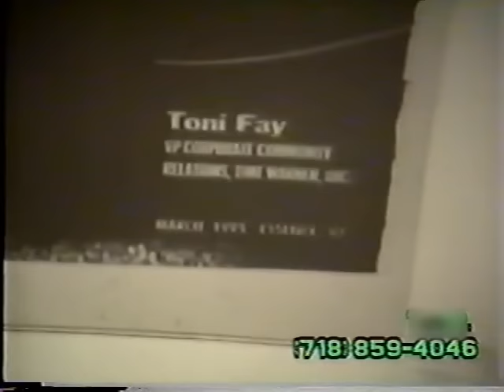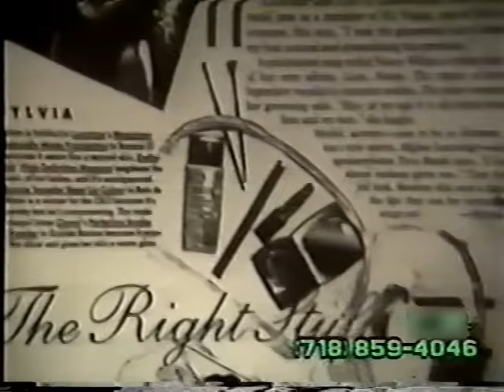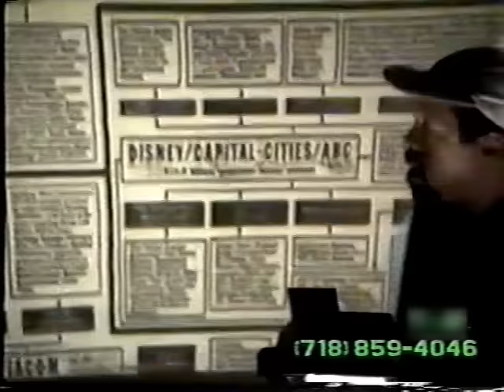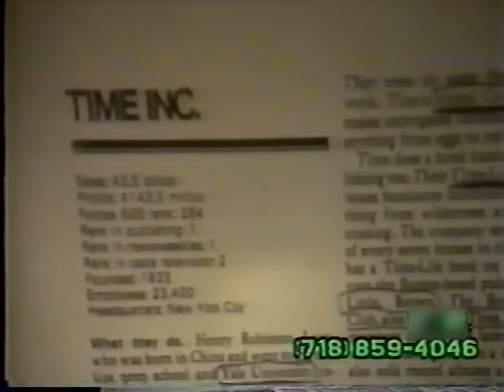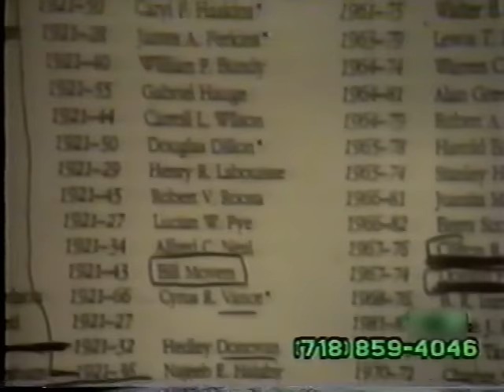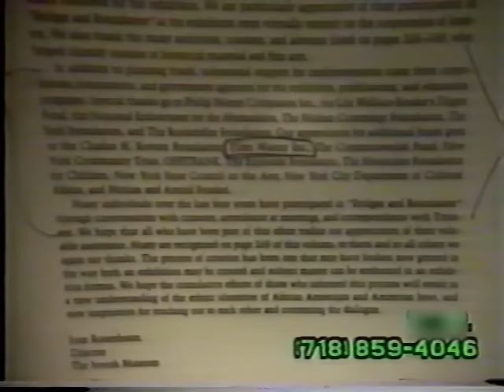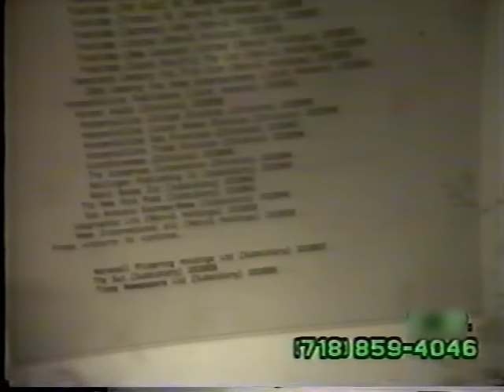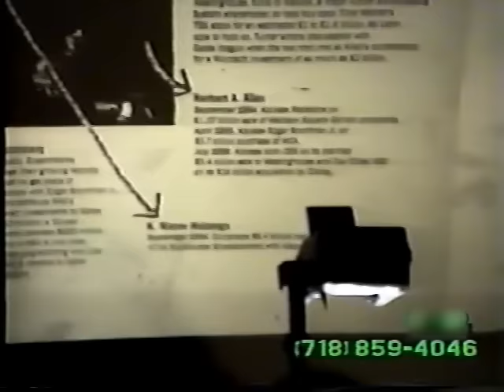Steve Cokely: Time Warner Conspiracy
Steve goes in on Time Warner & renowned black female, music exec, Sylvia Rhone whom blocked brother Cokely from the black history month program. Also discusses the "new establishment" @ the Slave Theatre Brooklyn, NYC 3/12/96